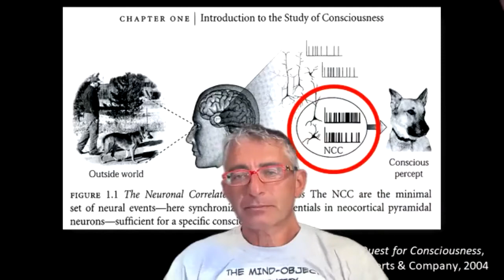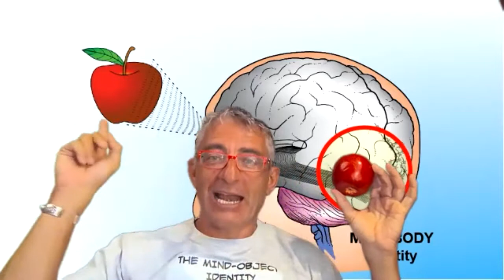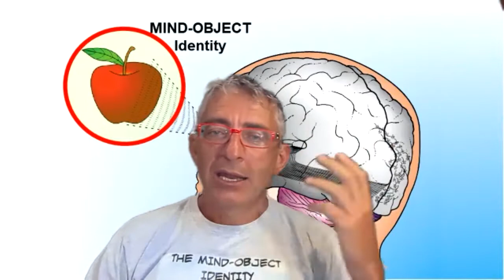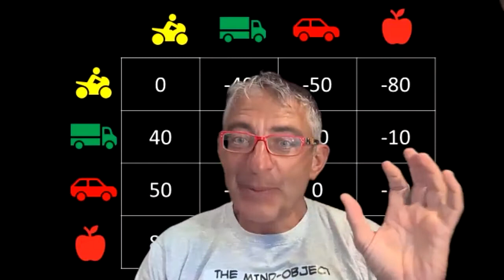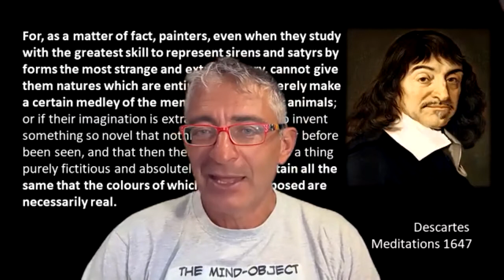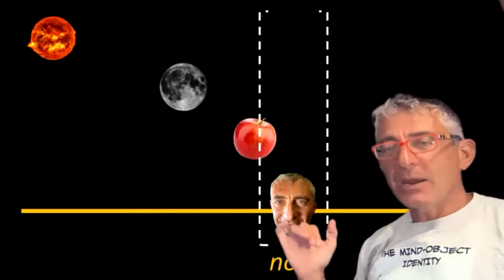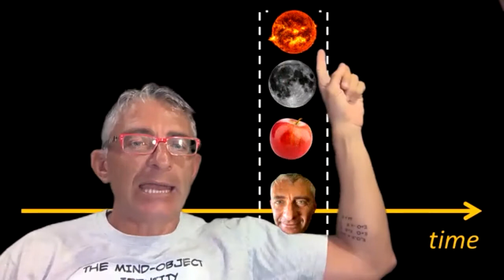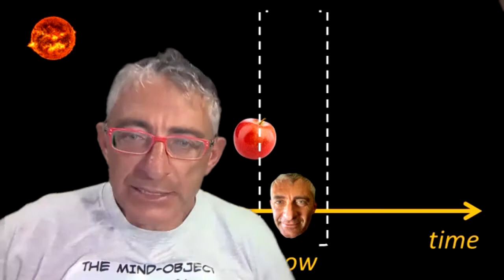Dr. Ricardo Manzotti - The spread mind - the consciousness is outside the brain